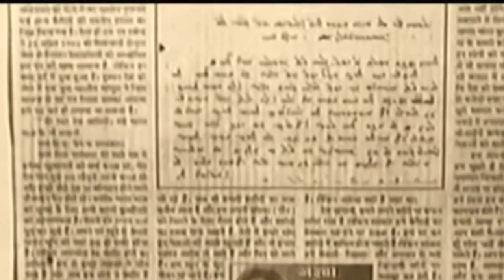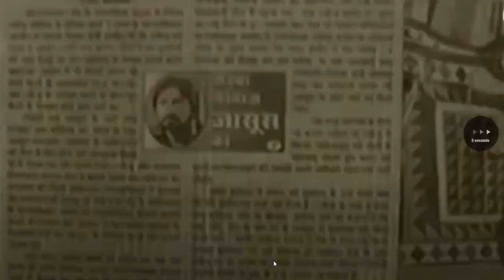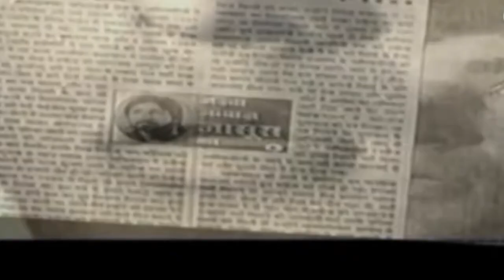The Black Tiger || सबसे खतरनाक जासूस 🔍 Ravindra Kaushik Story in Hindi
The Black Tiger || RAW Officer Ravindra Kausik
Here you will find General knowledge, Current Affairs, Science & Technology, History, Polity, Geography, Economics, Physics, Chemistry, Biology, Computer, Science & Technology, Defense, Space Technology, Indian Map & World Map, Social education and news video

Thankyou